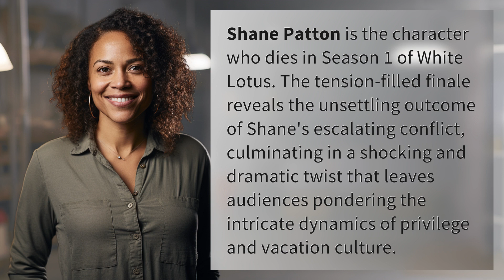Who dies Season 1 of White Lotus?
Unveiling the Shocking Twist: Who Dies in Season 1 of White Lotus? 👉 The Shocking Twist: Who Dies? 👉 Discover the unsettling outcome of Shane Patton's escalating conflict in Season 1 of White Lotus, as we delve into the dramatic twist that leaves audiences questioning the dynamics of privilege and vacation culture.

Laura S. Harris (2024, January 29.) Who dies Season 1 of White Lotus?
    🌐 AskAbout.video